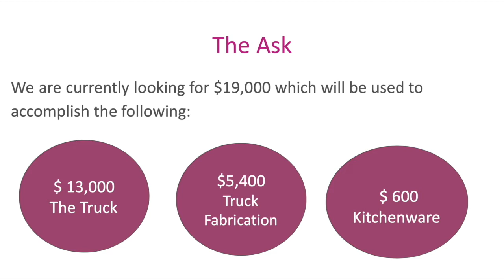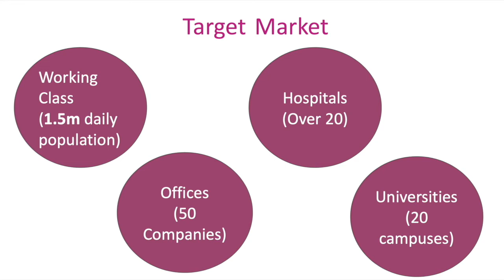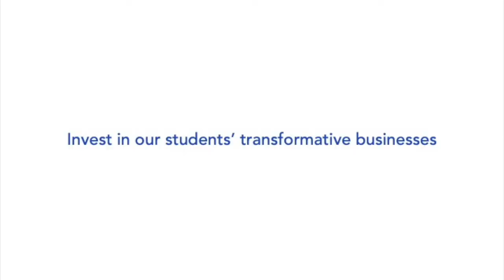Meal on the Move - ABI 2020 Investment Video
Meal on the Move is a startup born from the 2020 class of African Business Institute (ABI).

Uganda’s sprawling industrial and commercial hubs are surprisingly under-served when it comes to lunchtime. People are accustomed to walking 15-30 minutes to buy affordable meals. Three female ABI students, Joweria Kayongo, Hope Dzaoneni, and Keturah Garsuah are planning to serve hot meals in these crowded centers, and are confident that they will sell out every day. Once successful in Uganda, they are aiming to bring the same services to Hope’s home in Malawi and Keturah’s home in Liberia.